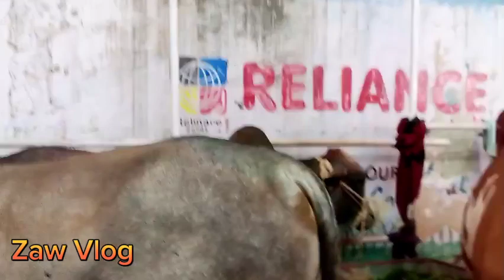Jdc Qurbani Baraye Mustehqeen Sall 2023/Zaw Vlog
Zaw Vlog

har Sall ki tarha is Sall bhi JDC faundaishan me Sall 2023 ki Qurbani Baraye Mustehqeen ke liye janwar achu ke hai

Zaw Vlog